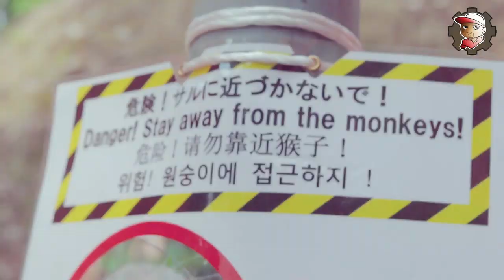La SCALINATA verso il PARADISO - con LaSabri, Solfie e Andre - PEO 24 Giappone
Seguite con me le nostre avventure in Giappone. LaSabri, Solfie e Amico.andre affronteranno insieme a me un challenge vera! Salire una scalinata coperta di tori in Giappoe!

MY GEAR